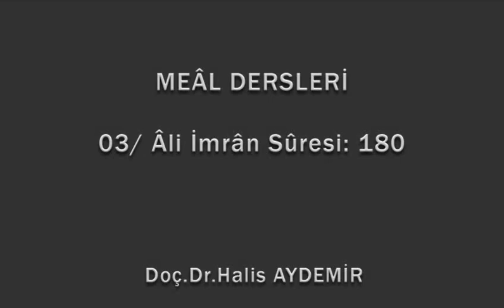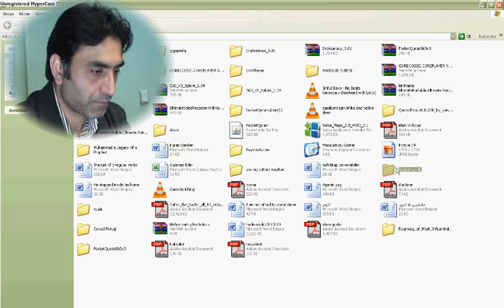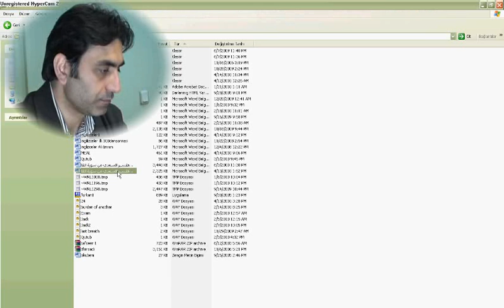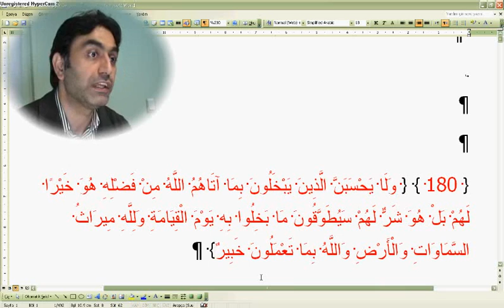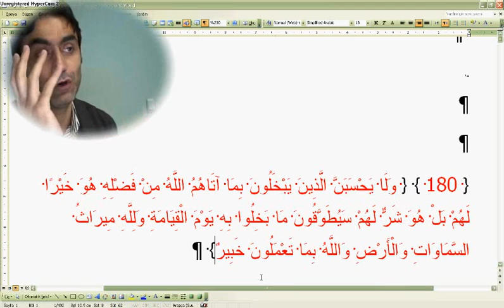Al-i İmran suresi 180-01 (Doç. Dr. Halis AYDEMİR)